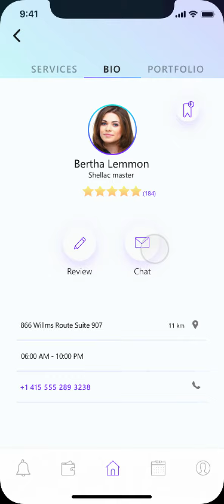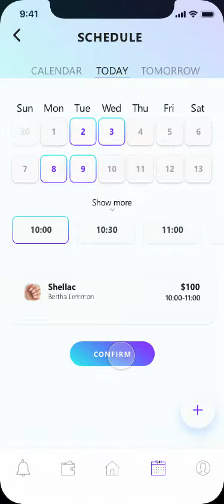Inserviss Setcoin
Inserviss and Setcoin it is All-in-one solution to access for major services at Blockchain like:

- peer-to-peer global, instant zero fees Setcoin transferring to each members of economy;
- access to local everyday services from different sectors like Beauty, Medical, Healthcare, Sport etc, and zero commissions payments by Setcoin;
- capabilities to monetize members personal data from social media, healthcare records, Land/Real estate property deeds;
- ability to manage Setcoin as a digital asset or exchange it for fiat;
- participation in global decision making by using global voting system.